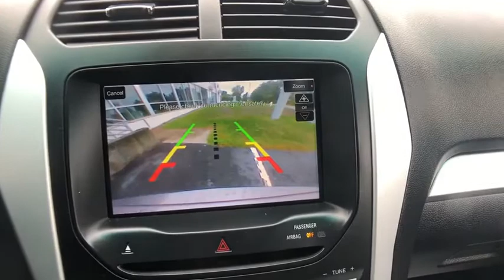2012 Ford Explorer Troy, Albany, Schenectady, Clifton Park, Latham, NY 5448Z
Sterling Gray Metallic U 2012 Ford Explorer available in Troy, New York at Cooley VW Mazda. Servicing the Albany, Schenectady, Clifton Park, Latham, NY area.

Recent Arrival! AWD. COMPLIMENTARY INSPECTIONS FOR LIFE!! 1ST OIL CHANGE FREE. Cooley Motors has been proudly servicing and selling New and PreOwned vehicles to Rennselaer, Troy, Albany, Colonie, Schenectady, Hudson, Kingston, Saratoga, the Berkshires, and Bennington for 50 years! Odometer is 40544 miles below market average!brbrAwards:br  * 2012 IIHS Top Safety Pick   * 2012 KBB.com Brand Image AwardsbrbrReviews:brbr  * You'll like the 2012 Ford Explorer if you seek the tall ride height and useful interior space provided by a traditional mid-size SUV, but not the poor handling and fuel economy penalty. The 2012 Explorer is exceptionally well mannered, has a beautifully designed interior and is an IIHS Top Safety Pick. Source: KBB.combr  * Upscale cabin; abundant high-tech features; excellent ride and handling balance; available fuel-efficient turbocharged four-cylinder. Source: Edmunds